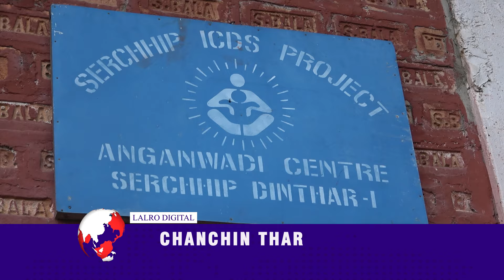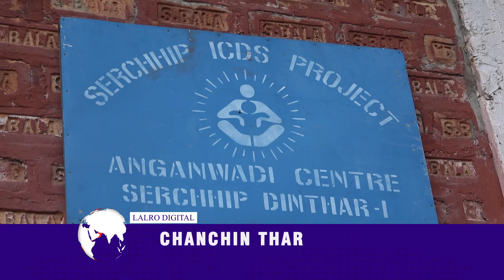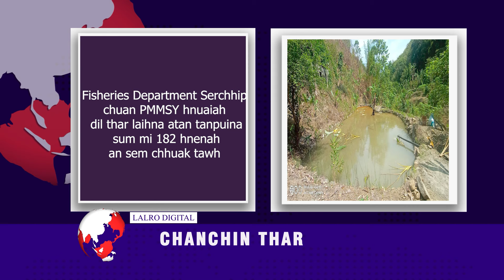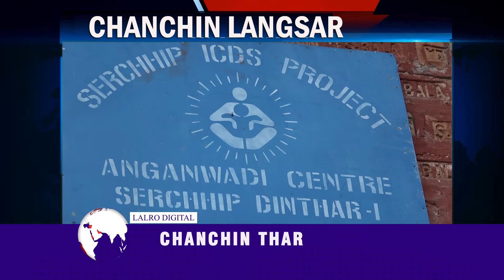LALRO DIGITAL CHANCHIN THAR | 2 FEBRUARY 2024,ZIRTAWP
SERCHHIP BAWRHSAP LEH DISTRICT MAGISTRATE NIBAWK PU DAVID LALTHANTLUANGA  IAS CHUAN SERCHHIP DISTRICT-AH DAN LOVA KUHVA LAKLUH LEH PHURH KHAPNA THUPEK A TICHHUAK

SERCHHIP DISTRICT-AH VAWK LEH VAWKSA ATANGA SIAM EITUR LAKLUH KHAP A NI

Serchhip ICDS Project hnuaia ‘Supplementary Nutrition Programme’ kalpui mekah  Anganwadi Centre 100-ah ei tur tha item 15 sem thin ani